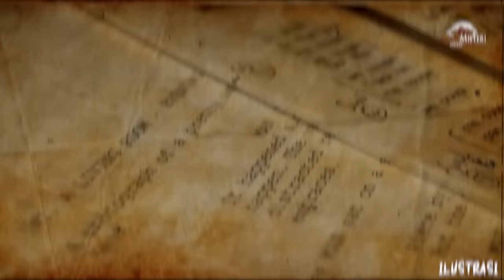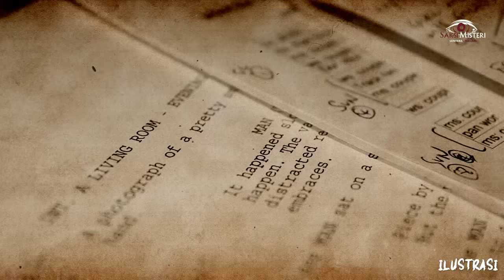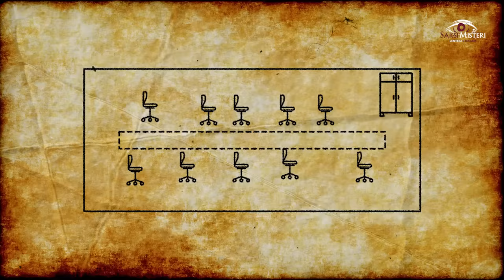JANGAN TONTON VIDEO INI..!! GAK SEREM SAMA SEKALI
Tomi adalah seorang figuran dibeberapa film maupun serial tv lainnya, Tomi pun beberapa kali menjadi figuran di film horor, dan seringkali mendapati kejadian-kejadian mistis saat prosesi syuting berlangsung.